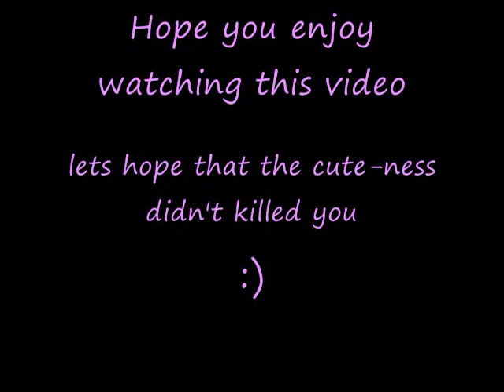★ Charm update 2 ★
Song: Love story
By: Melody